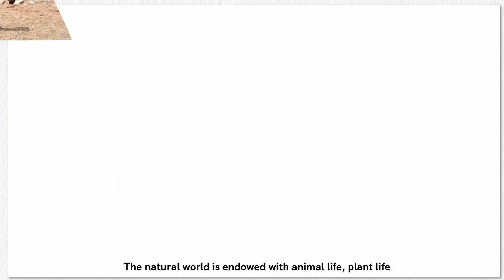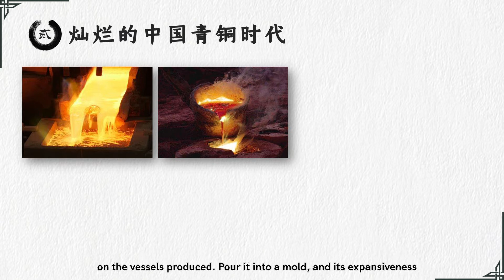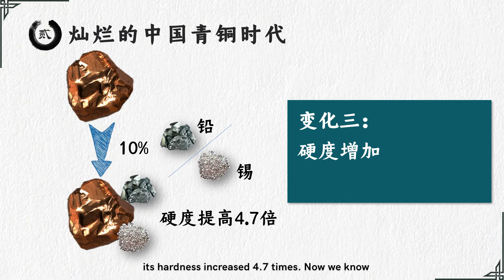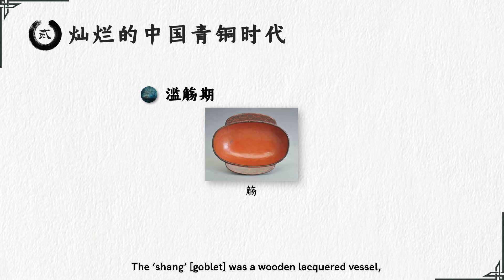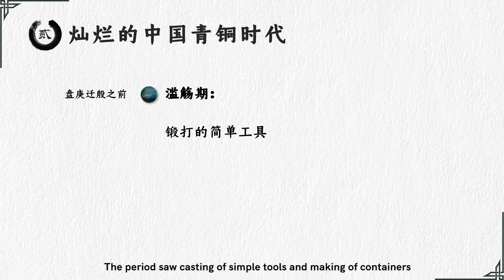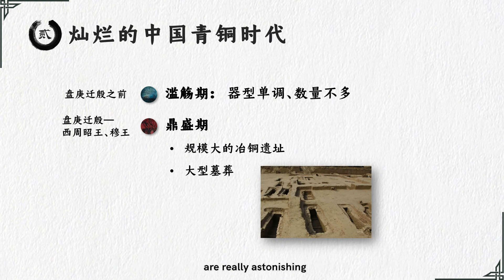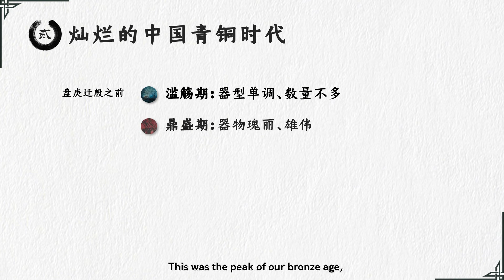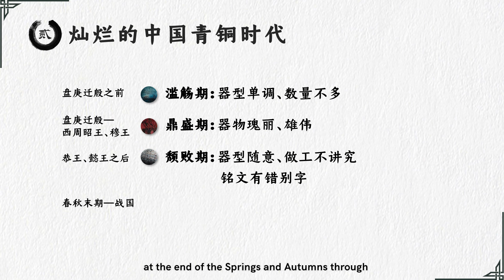Bronze Culture and Chinese Civilization | 1. China's Radiant Bronze Age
This lecture gives an overall introduction to the different periods of the bronze culture in ancient China, and focuses on three representative bronze artifacts: Square Zun with Four Sheep, Chime-bells from the Tomb of Marquis Yi of the Zeng State, and Sword of Gou Jian, King of Yue, with the purpose of illustrating the outstanding achievements of Chinese bronze  culture and the origin of Chinese ritual and music civilization, and building a bridge to understand the Chinese culture and explore the ancient Chinese Civilization from a bronze artifacts’ perspective.